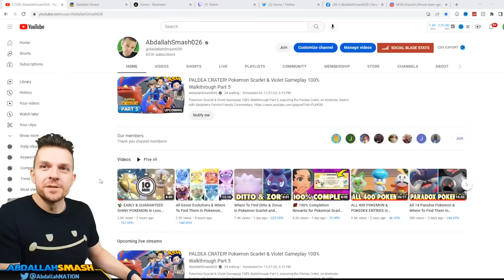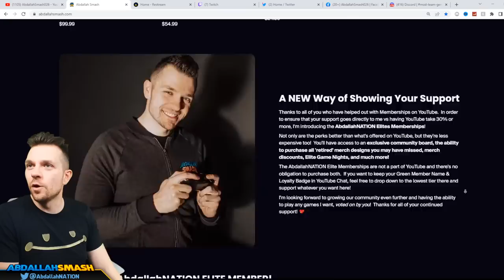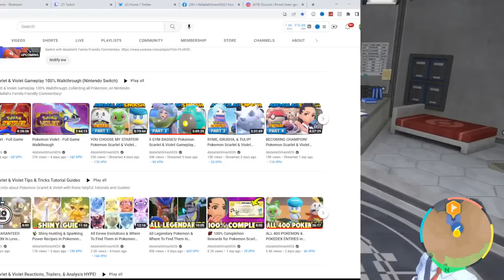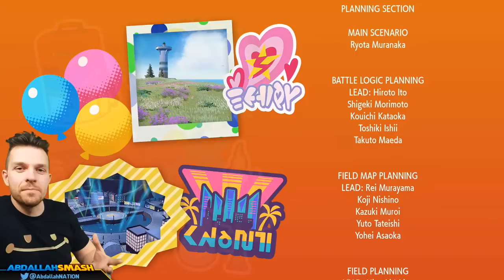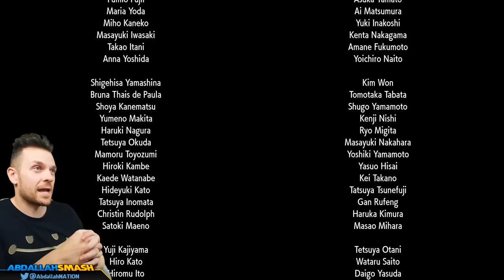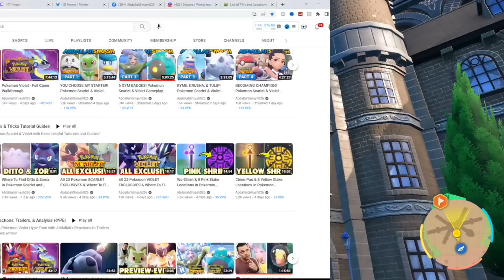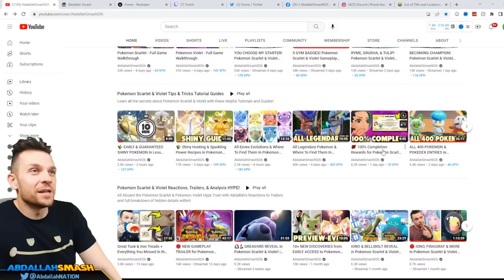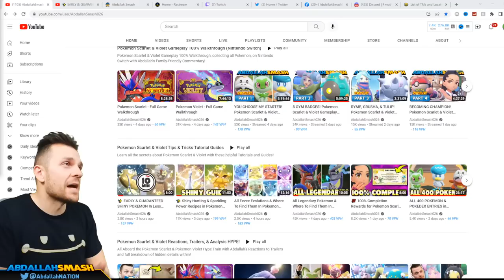PALDEA CRATER! Pokemon Scarlet & Violet Gameplay 100% Walkthrough Part 5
Pokemon Scarlet & Violet Gameplay 100% Walkthrough Part 5, exploring the Paldea Crater and beating the final boss, on Nintendo Switch with Abdallah's Family-Friendly Commentary.
Pokemon Scarlet & Violet 100% Walkthrough
Pokemon Scarlet & Violet Tips & Tricks Tutorial Guides
Buy Pokemon Scarlet & Violet Play along with!

00:00 Welcome & Thanks For Subscribing!
03:57 Returning To Poco Path Lighthouse
11:13 Battle Vs. Pokemon Trainer Arven
16:02 Path Of Legends Conclusion
17:54 Location & Preparation For Zero Gate
18:47 The Way Home Introduction
20:03 Area Zero Exploration
31:43 Research Station #1
40:31 Research Station #2
50:36 Research Station #3
57:43 Research Station #4
1:12:14 Zero Lab Exploration
1:36:55 Battle Vs. Professor Sada
1:46:55 Battle Vs. Paradise Protection Protocol
2:02:58 Ending Cutscene
2:04:02 Pokemon Scarlet End Credits & Thoughts
2:09:01 Post Credits Cutscene
2:17:45 What Can You Do In Postgame?
2:28:44 Where To Find False Swipe TM
2:33:09 Where To Find & Catch Koraidon
2:45:37 Where To Find & Catch Scream Tail
2:48:10 Where To Find & Catch Great Tusk
2:52:29 Where To Find & Catch Brute Bonnet
2:55:39 Where To Find & Catch Flutter Mane
3:08:42 Where To Find & Catch Slither Wing
3:14:36 Where To Find & Catch Sandy Shocks
3:19:36 Where To Find & Catch Roaring Moon
3:26:28 Where To Find & Catch Golduck
3:27:55 Where To Find & Catch Dugtrio
3:28:39 Where To Find & Catch Houndstone & Greavard
3:31:52 Where To Find & Catch Chansey
3:32:41 Where To Find & Catch Sableye
3:33:35 Where To Find & Catch Lycanroc (Midnight Form)
3:35:15 Where To Find & Catch Espeon
3:36:10 Where To Find & Catch Zweilous
3:37:26 Where To Find & Catch Sneasel
3:38:18 Where To Find & Catch Glimmet
3:39:09 Where To Find & Catch Gible & Gabite
3:47:03 Thanks For Watching! 👍 If You Enjoyed It!